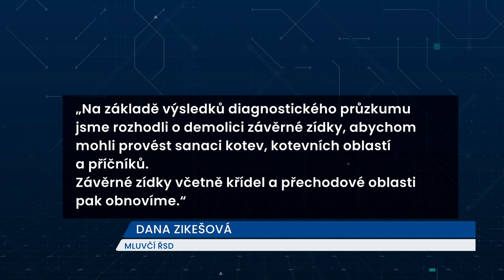Dopravu na hlavním tahu I/35 brzdí oprava mostů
Na hlavním tahu z Liberce na Prahu jsou další nová omezení. Na silnici I/35 v Paceřickém kopci u obce Žďárek začala 18. září oprava mostů a velkoplošná oprava asfaltového povrchu silnice. Akce je rozdělená do několika částí.
Mnohem více článků a zajímavostí o dopravě, cestovním ruchu najdete na webu transportminutes.eu